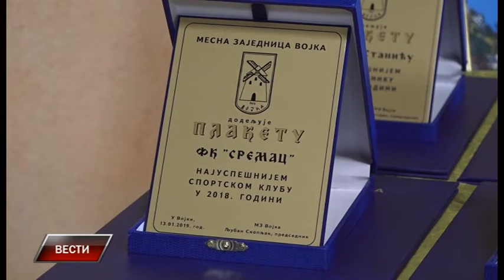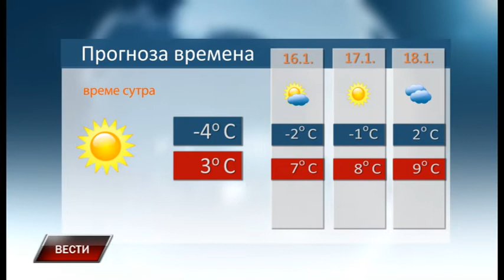Vesti 14 1 2019